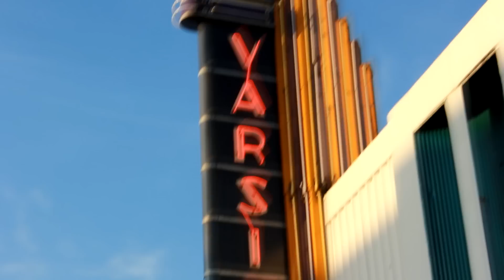BadHabits Vlog pt.1 "Big Shane Invades Baton Rouge, La!!"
Follow Big Shane & the OverNightGang, through the streets of Baton Rouge, La.. as well as Big Shane's live performance at Varisty Theatre - "Shouts to all supporters, fans, blogs, thats steady showing love & support to the music & movement!" - Big Shane